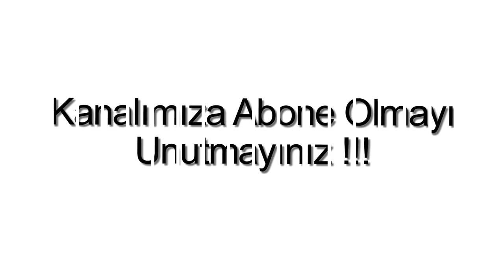Gümüşlük Satılık Dubleks Villa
Bodrum Gümüşlük`te, 3 Oda, 1 Salon, 1 Amerikan Mutfak, 1 banyo, WC, 1 balkon, 110 m2, Site içerisinde, Yüzme havuzu, Güvenlik, Deniz yakın, Doğa Manzaralı, Şehir Manzarası, Krediye uygun, Satılık Dubleks Villa.